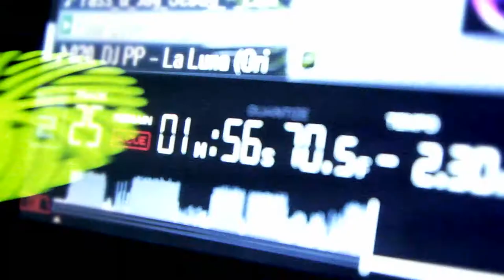What's Up! with Kirsten - Episode 13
Photos in Intro by:
Scott Braun
Rich Schineller
Curt Peer

Links to Events:

art by Chris Leverett

Ship of Fools @ The 5 O'Clock Club NYE Party